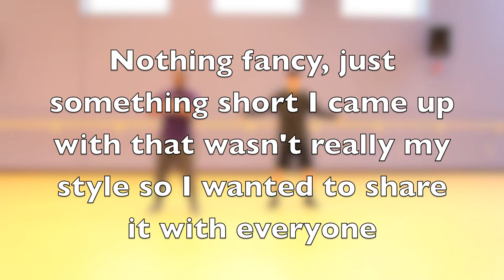Tear Da Roof Off Busta Rhymes